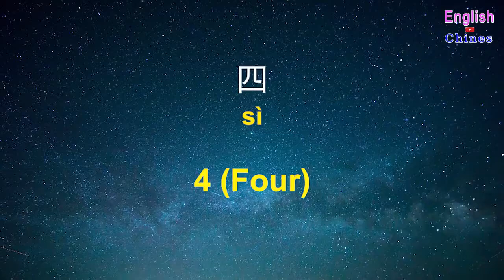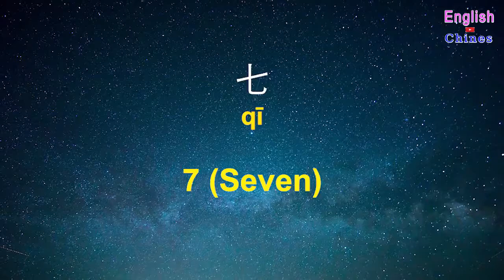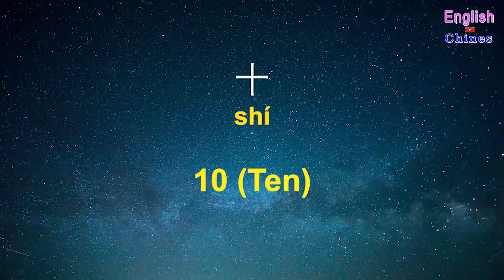Learn Chinese While You Sleep Most Important Chinese Phrases and Words English Chinese 14